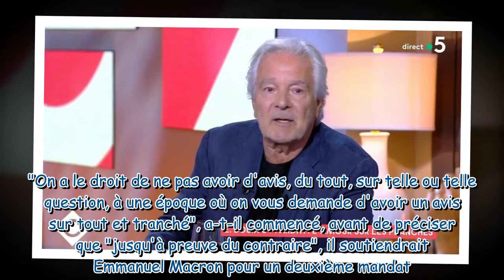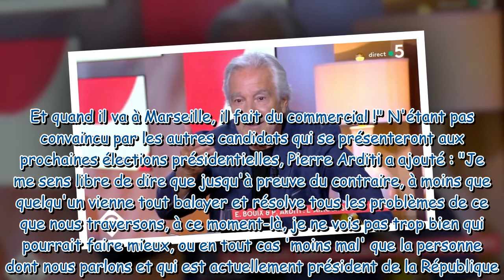Emmanuel Macron : ce comédien qui se dit prêt à voter pour lui en 2022